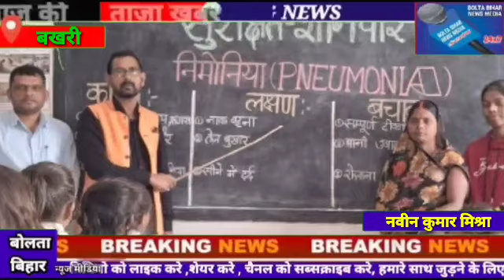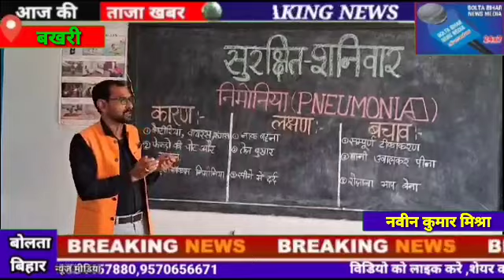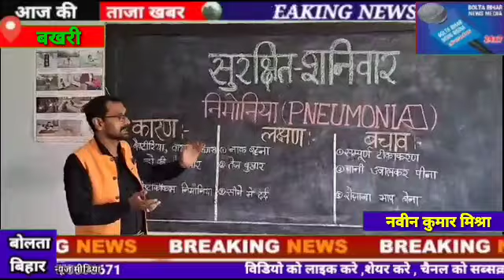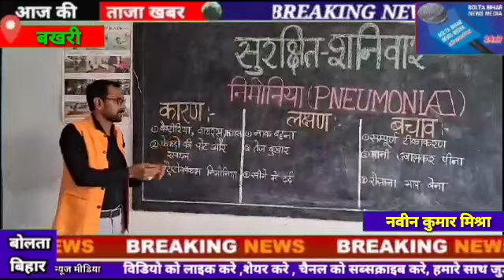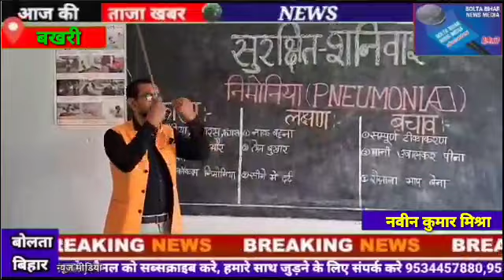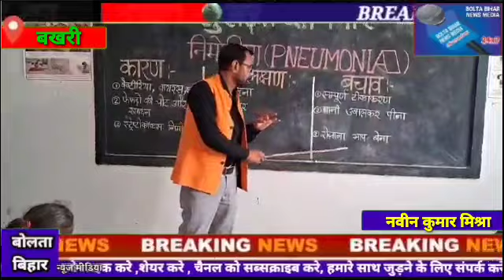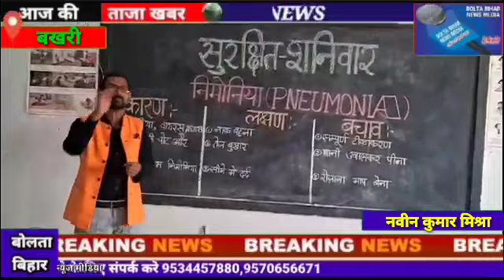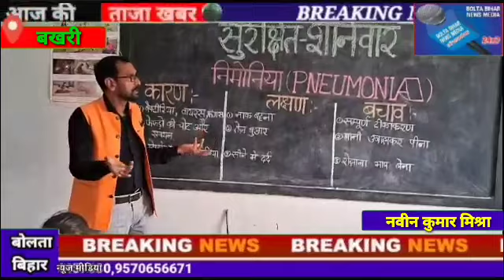जागरूकता:- निमोनिया से बचने के उपाय#boltabiharnewsmedia#teghra#begusarai#bihar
जागरूकता:- निमोनिया से बचने के उपाय

बखरी/बेगूसराय/संवाददाता
प्रखंड क्षेत्र अंतर्गत नवसृजित प्राथमिक विद्यालय चकचनरपत में विद्यालय के सहायक सह फोकल शिक्षक मो फैयाज अहमद ने बैगलेस शनिवार के वैगनव्हील के मुताबिक "मैं हूं समाज सेवक "शीर्षक पर मां भारती के वीर सपूत खुदीराम बोस की जीवनी पर प्रकाश डाला।इस दौरान उन्होंने कहा कि मेरी नजर में इनसे बढ़कर कोई समाज सेवक नहीं हैं।खुदीराम बोस के क्रांति और बलिदान को बच्चों के बीच परोसा गया और इनके द्वारा अपनाए गए उसूलों पर चलने का दृढ़ संकल्प लिया गया।वहीं सुरक्षित शनिवार में अहमद ने आगे बताया कि शरद ऋतु अपने साथ बहुत सारी गंभीर बीमारियां लेकर आती हैं,जिनमें निमोनिया प्रमुख है।यह बीमारी तो सभी आयु के लोगों को होती है लेकिन बच्चे और बूढ़े सबसे ज्यादा प्रभावित होते हैं।डब्ल्यु. एच. ओ. के एक आंकड़े के मुताबिक प्रति मिनट एक भारतीय बच्चा निमोनिया की भेंट चढ़ जाता है।समय रहते इसका इलाज ज़रूरी है। निमोनिया की शुरुआत सर्दी यानी नाक बहना से होती है।तेज बुखार, ठिठुरन और बलगम वाली खांसी आगे जाकर निमोनिया में बदल जाता है।साँस लेने में परेशानी तथा सीने में दर्द भी इसके प्रमुख लक्षणों में एक हैं। बचाव के उपाय के बारे में जानकारी देते हुए कहा कि बच्चों को सम्पूर्ण टीकाकरण कराया जाए, ठंडक से बचा जाए, शीतल पेय पदार्थ नहीं पीने नहीं दिया जाए और प्रतिदिन भाप लिया जाए।तुरंत ही किसी अच्छे डाॅक्टर से मिलकर समुचित इलाज कराया जाए।मौके पर प्रभारी प्रधानाध्यापक सुरेश कुमार,ममता कुमारी, विकास पासवान शिवानी कुमारी,कुमारी वंदना तथा बाल प्रेरक अंकित कुमार, कृष्ण कुमार,अंकुश कुमार,प्रियांशु कुमार और सभी बच्चे मौजूद थे।